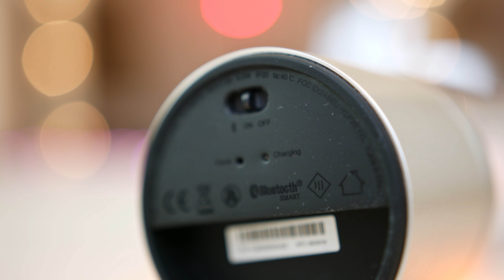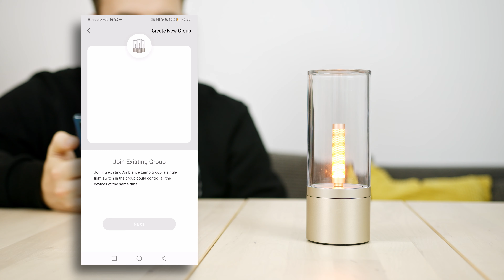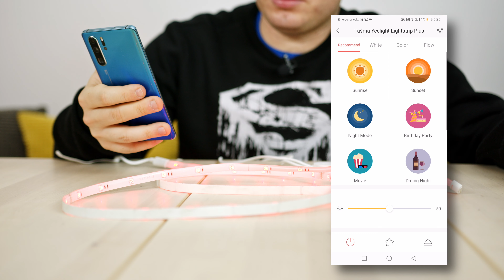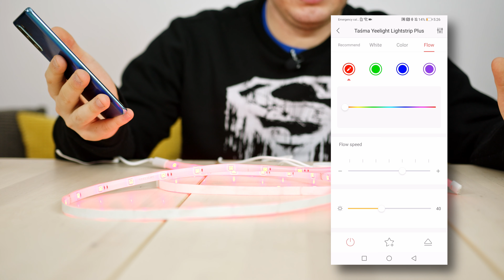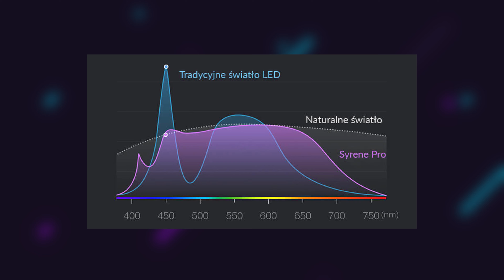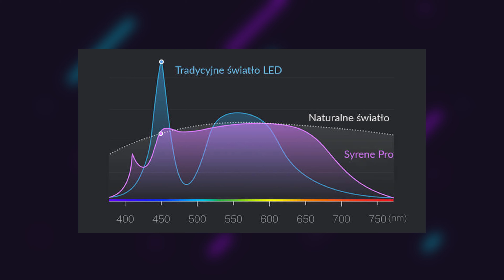Yeelight czyli smart oświetlenie od Xiaomi - warto?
Zapraszamy Was na przegląd oświetlenia od firmy Yeelight. Sprawdzamy najpopularniejsze oświetlenie smart stworzone przy współpracy z Xiaomi.

Materiał płatny powstał przy współpracy ze sklepem INNPRO. Partner nie miał wpływu na treści przedstawione w filmie.